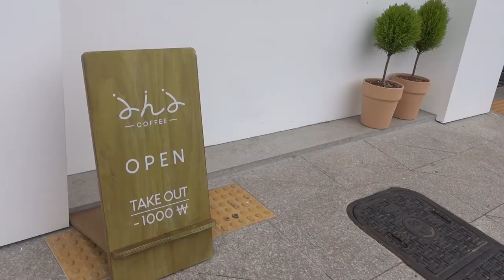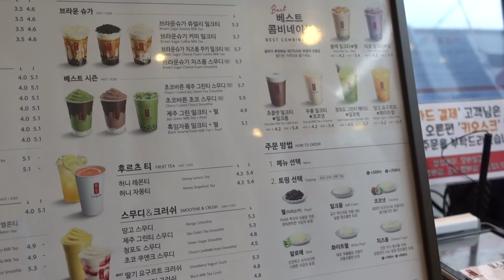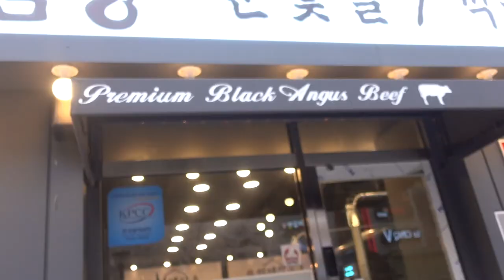KOREA VLOG 05// South Korea CHERRY BLOSSOMS in Changwon + best boba bubble tea 미국 여자 거품 차를 가져옵니다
The start of cherry blossom season in South Korea in March.  This year 2020 the festival was cancelled due to corona virus but the blooms are still gorgeous!

This year we moved to South Korea. Follow along on my Korea Vlog series of what we get up to exploring this epic country